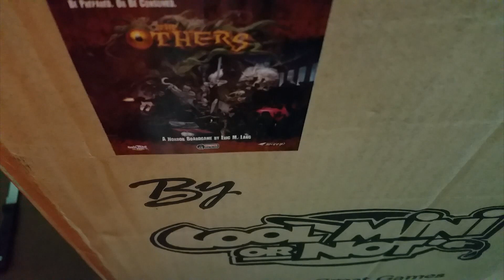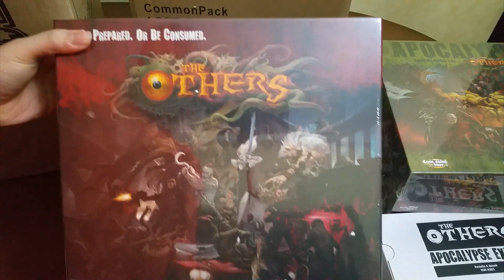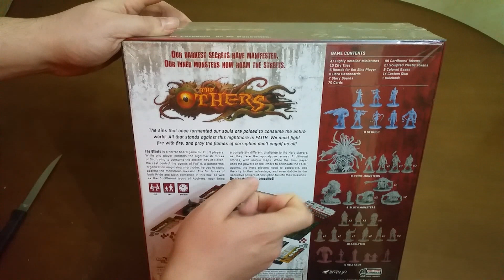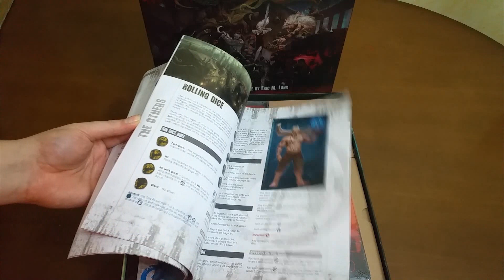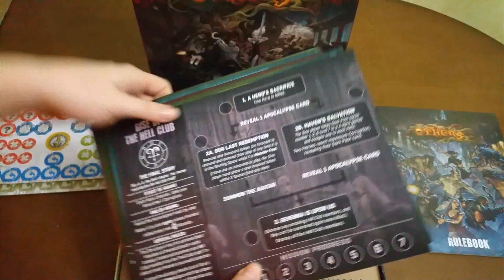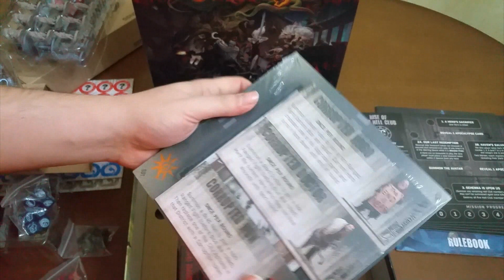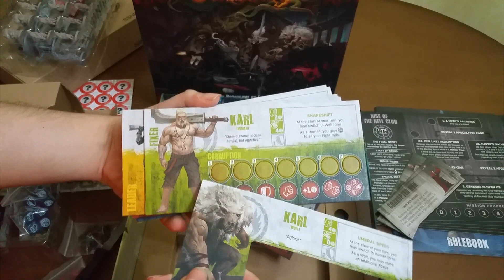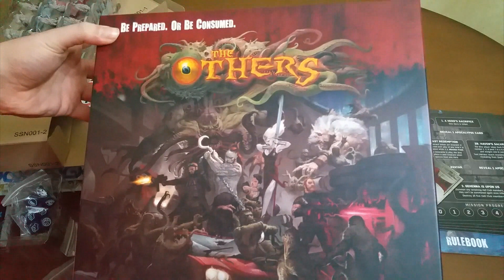Unboxing The Others por El club del dado